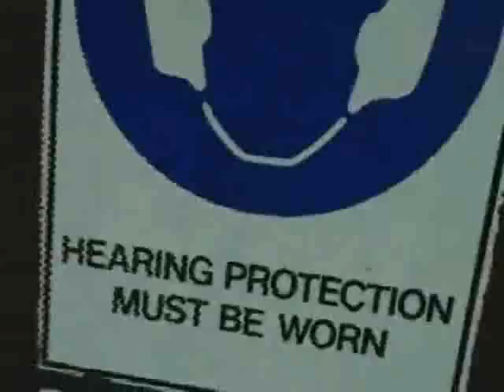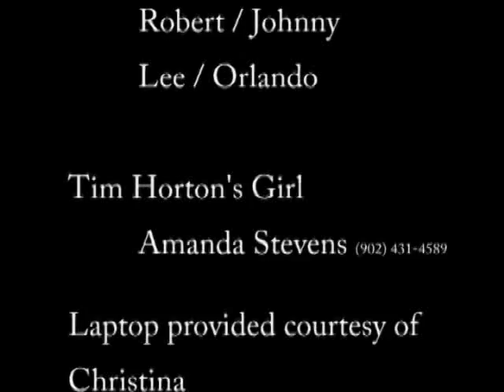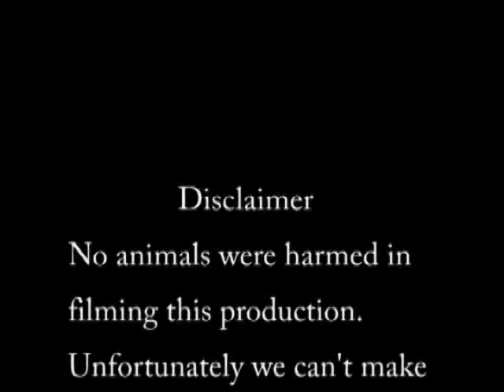Class Afloat Affair part 3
The conclusion to the secret sections of the SV Concordia.